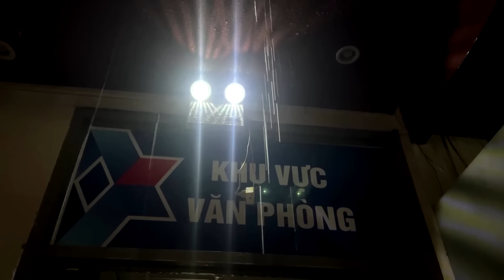'I'm terrified': Super Typhoon Yagi arrives in Vietnam | REUTERS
Asia's most powerful storm this year made landfall in northern Vietnam, killing at least four people after tearing through China's island of Hainan and the Philippines.